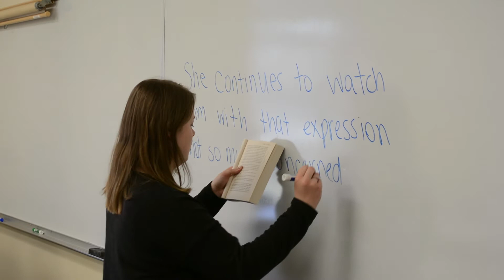Sarai says, "Thank You!"